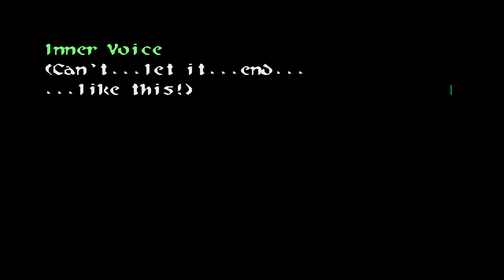Wild Arms 2 - Part 16 - Halmetz